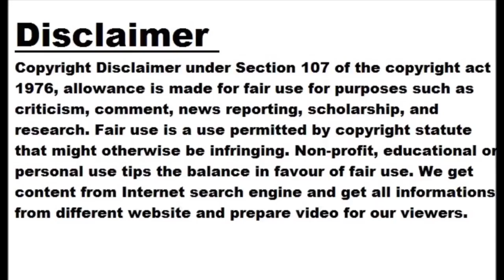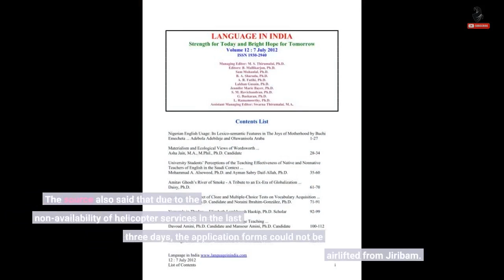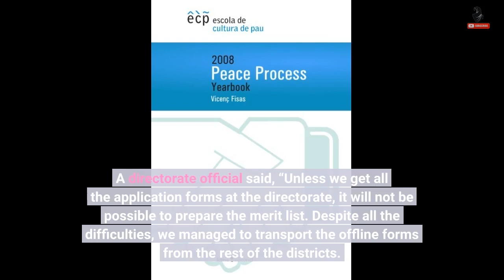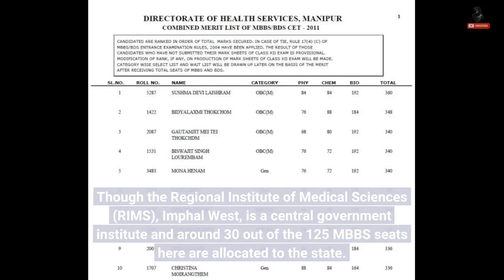Strife-torn Manipur failed to announce MBBS-UG merit list on time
GUWAHATI: The Manipur government failed to declare the NEET-UG merit list for the state students, who are seeking admission in MBBS courses in the four medical colleges of the strife-torn state, on time. The merit list was scheduled to be published on Tuesday. The Manipur directorate of health services had set July 7 as the last date for the declaration of the merit list of the NEET UG-2023 qualified students for admission in the four medical colleges in Manipur — two under state government and one each under the central government and private management. With the popular mode of online...